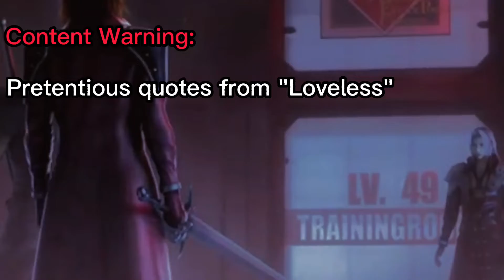Fame: Genesis Rhapsodos FF7:Crisis Core GMV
Lyrically, this is the perfect song for Genesis Rhapsodos, do I need to say more.

Content warning for pretentious quotes from "Loveless" (on screen text mostly, there's one verbal quote at the start, and that's it), as well as self penned snark (Genesis' lines are in red, Sephiroth's are in grey, Zack's one line is in blue)

Fame is performed by Irene Cara, originally from the soundtrack of the motion picture of the same name.

While I fondly remember her majesty, I dedicate this video to King Charles the third, may his reign be a long one.

Footage from Final Fantasy 7: Crisis Core